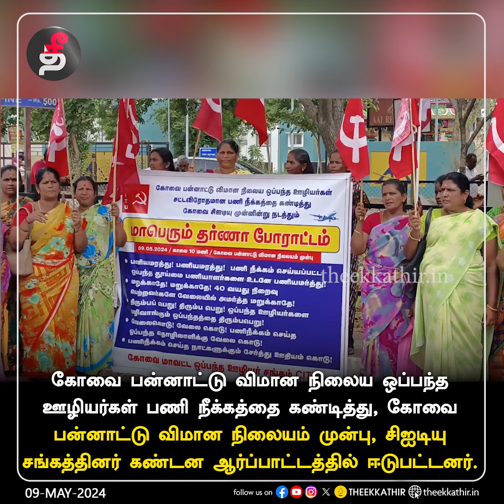கோவை:ஒப்பந்த ஊழியர்கள் பணி நீக்கத்தை கண்டித்து ஆர்ப்பாட்டம்!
கோவை பன்னாட்டு விமான நிலைய ஒப்பந்த ஊழியர்கள் பணி நீக்கத்தை கண்டித்து, கோவை பன்னாட்டு விமான நிலையம் முன்பு, சிஐடியு சங்கத்தினர்  கண்டன ஆர்ப்பாட்டத்தில் ஈடுபட்டனர்.